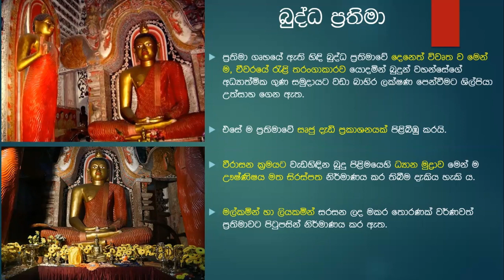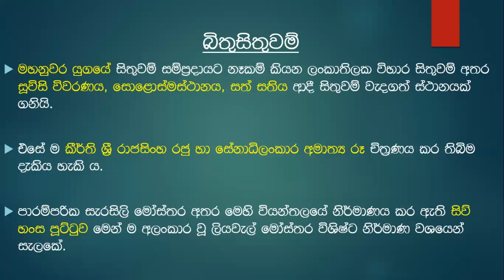Lankathilaka Temple | Lankathilaka Viharaya | ලංකාතිලක විහාරය | Grade 10 Art | OL Art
ලංකාතිලක විහාරය - ගම්පල යුගය
Grade 10
Term 1